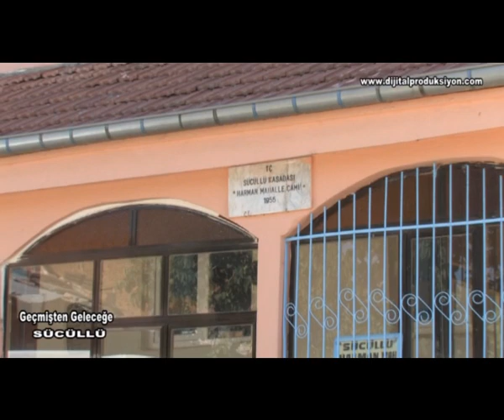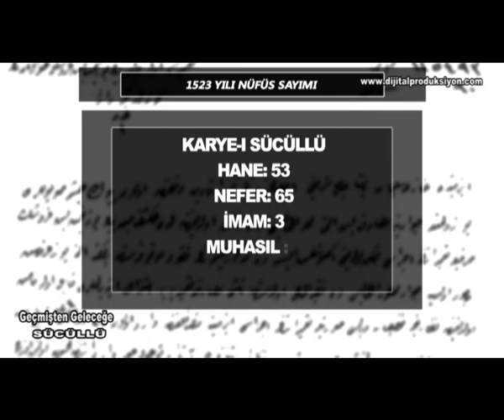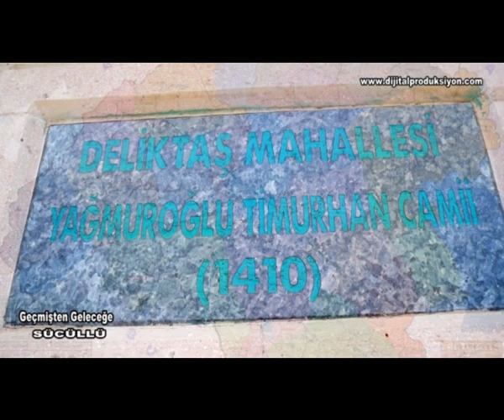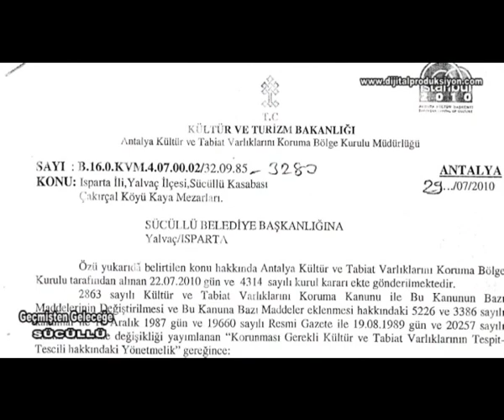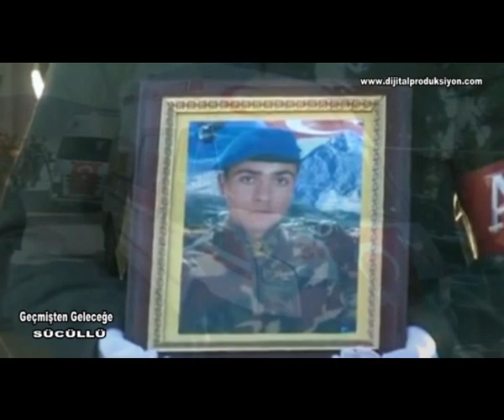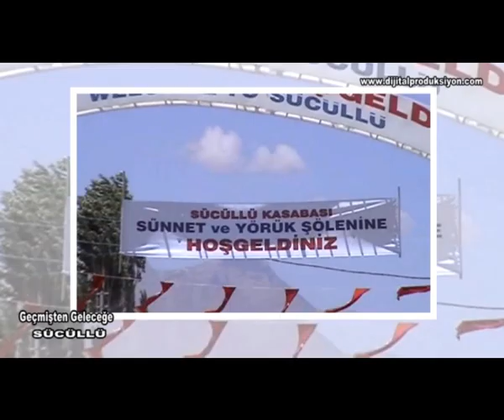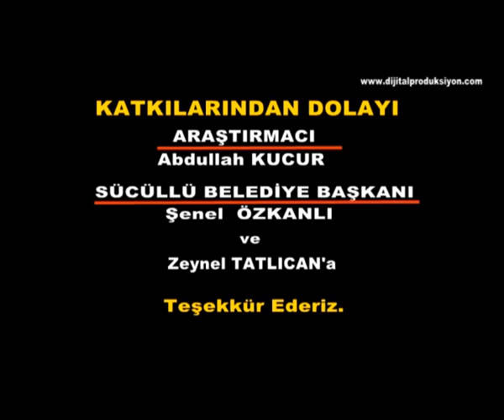Sücüllü Belgeseli-Hazırlayan İsa Tatlıcan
Geçmişten Geleceğe Sücüllü Belgeseli.
Katkılarından dolayı Abdullah Kucur, Zeynel Tatlıcan ve Şenel Özkanlı'ya teşekkürler.